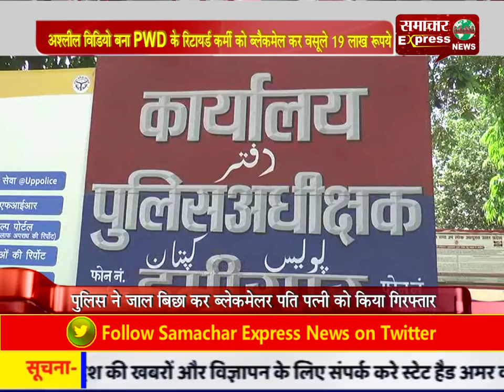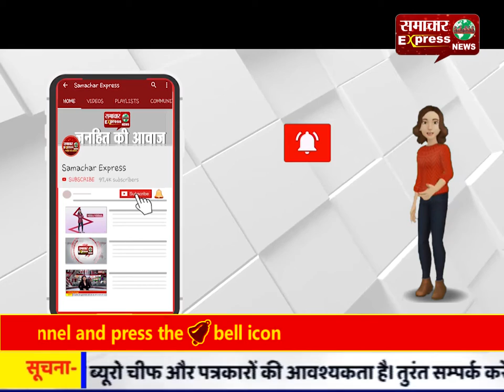अश्लील विडियो बना PWD के रिटायर्ड कर्मी को ब्लैकमेल कर वसूले 19 लाख रूपये